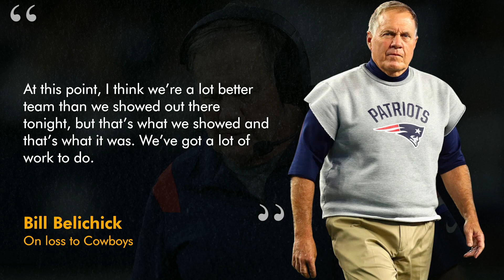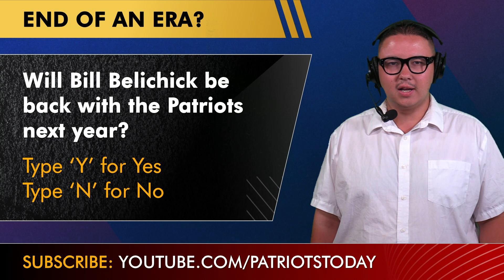Patriots Rumors, Overreactions After Cowboys Loss: Bench Mac Jones? Start Bailey Zappe? Injury News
New England Patriots rumors, Patriots injury news and overreactions on 10/2/2023 after 38-3 LOSS to the Dallas Cowboys - Tyler Jones discusses:
- Is it time to bench Mac Jones and start Bailey Zappe?
- Will the Patriots draft a new QB such as Caleb Williams or Drake Maye, to replace Mac Jones in the 2024 NFL Draft or add a veteran like Kyler Murray or Kirk Cousins?
- Is the Patriots injury news on Matthew Judon and Christian Gonzalez too much for New England to overcome?
- Meanwhile, is the game passing Patriots head coach Bill Belichick by after he was handed the worst loss of his coaching career to the Dallas Cowboys?

PATS NATION! Sound off in the comments with your thoughts on today's New England Patriots YouTube video!
- New England Patriots vs. Dallas Cowboys Reaction: Give us your overreaction to the Patriots’ loss to the Cowboys!
- Pats Nation! Should the Patriots start Mac Jones or Bailey Zappe at QB? Type ‘M’ for Mac Jones, Type ‘B’ for Bailey Zappe
- Patriots Depth Chart: Who will be the Patriots’ starting QB in 2024?
- New England Patriots Predictions: Chances the Patriots can still make the playoffs? Scale 1-10
- Pats Fans! Will Bill Belichick be back with the Patriots next year? Type ‘Y’ for Yes, ‘N’ for No

2024 NFL Draft QB Prospects
Caleb Williams (USC)
Drake Maye (UNC)
Shedeur Sanders (COLO)
Michael Pennix Jr. (WASH)
Quinn Ewers (TEX)

Bill Belichick Press Conference On Loss To Cowboys
“At this point, I think we’re a lot better team than we showed out there tonight, but that’s what we showed and that’s what it was. We’ve got a lot of work to do.”

Mac Jones Stats vs. Cowboys: 12/21, 150 yards, 0 TD, 2 interceptions

Bailey Zappe Stats vs. Cowboys: 4/9, 57 yards, 0 TD, 0 interceptions

New England Patriots Injury News
LB Matthew Judon (Bicep)
CB Christian Gonzalez (Shoulder)

Help us grow our Patriots YouTube channel by sharing this video!

If you love the Patriots, turn on Notis for the latest Patriots updates! 🔔

Don't miss a beat with Patriots Today on YouTube. Our channel provides exclusive coverage of New England Patriots news, rumors, live shows, watch parties, mailbag & more!

If you're a proud member of the Pats Nation, 👍 this video!

Patriots offensive coaches:
Offensive Coordinator/Quarterbacks Coach: Bill O'Brien
Running Backs Coach: Vinnie Sunseri
Co-Wide Receivers Coach: Troy Brown
Co-Wide Receivers Coach: Ross Douglas
Tight Ends Coach: Will Lawing
Offensive Line Coach: Adrian Klemm
Assistant Offensive Line Coach: Billy Yates
Offensive Assistant: Joe Judge
Offensive Assistant: Evan Rothstein
Offensive Assistant: Tyler Hughes

- Patriots Rumors: Trade For Darnell Moody Or Hunter Renfrow To New England? | NFL Trade Rumors Q&A

Want to be the first to know about the New England Patriots? Check out @chatsports for dozens of articles every day from Sports Illustrated, ESPN, and NBC Sports. Get all the news, rumors, and NFL Draft insights

Disagree with Tyler Jones’ New England Patriots takes on today’s show? Let him now on social media!